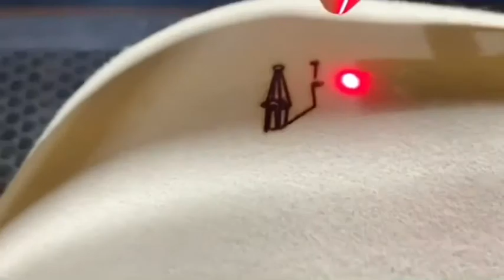Personalizando Iglesia Caparrapi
Personalizando La iglesia dé Caparrapi